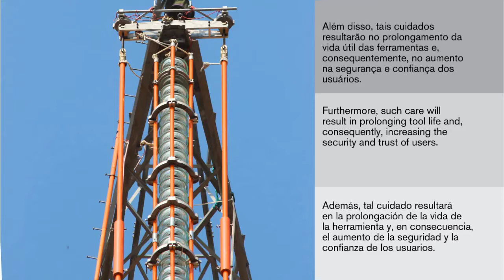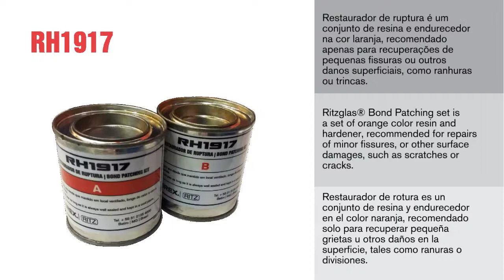Conservación y reparación de pértigas TEREX